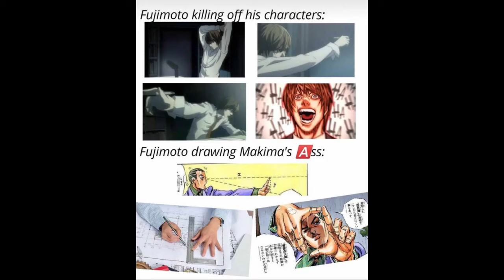Random Chainsaw Man Memes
Hi
Chainsaw Man  memes picked with a random amount of dedication in a random amount of time